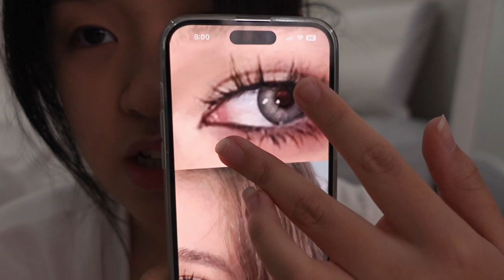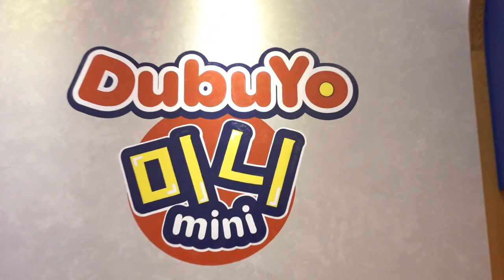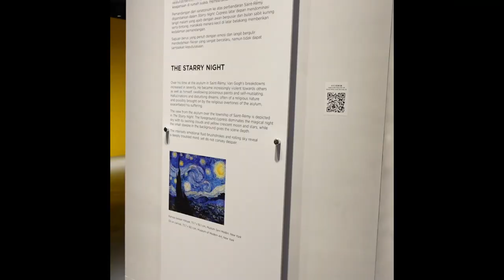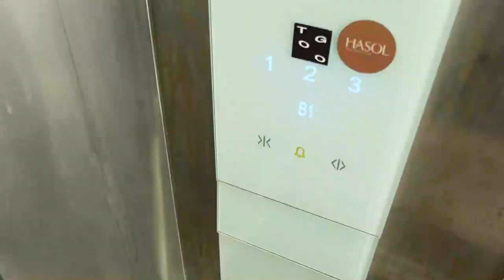a day in my life in malaysia ☁️ kl diaries, van gogh exhibition, cafes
ૢ✧∘*about meૢ✧∘*
course i'm studying: degree in advertising design (mmu cyberjaya）
where i'm from: malaysia
age: 19 (22 Aug 2003)
ethnicity: malaysian chinese

equipment
camera ▶️sony zv-1 , iphone xs max

Music
SOFTBOY.
MAGNUS LUDVIGSSON
Les Souvenirs de Demain